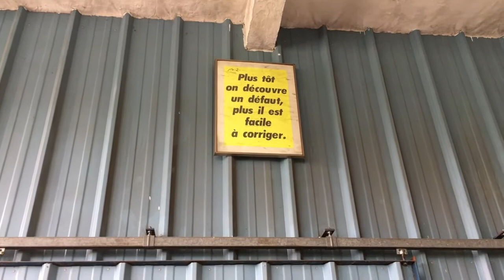[URBEX EMOTIONS] - L'USINE 2 - L'AIR LIQUIDE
Deuxième vidéo "URBEX EMOTIONS" encore dans une usine !
Mon snap : stromprod
Vidéo tournée dans le respect (ne pas voler, ne pas détruire ou dégrader ces lieux).